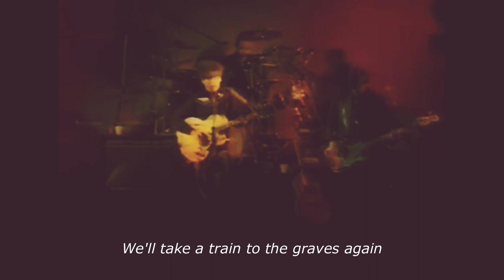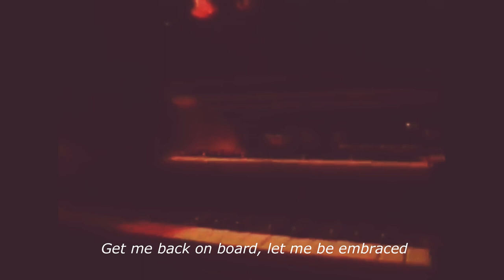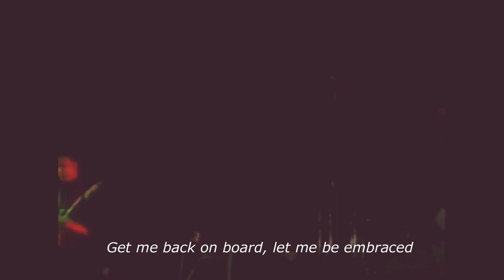aztec camera - back on board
Some performers never make a bigger splash than with their first record, a situation that the Ramones and De La Soul know all too well. If that's the case, though, said musicians had better make sure that debut is a doozy. Aztec Camera, or more specifically, Roddy Frame, falls squarely into this scenario, because while he has doggedly plugged away ever since with a series of what are, at times, not bad releases, High Land, Hard Rain remains the lovely touchstone of Frame's career. Very much the contemporaries of such well-scrubbed Scottish guitar pop confectionaries as Orange Juice, but with the best gumption and star quality of them all, Aztec Camera led off the album with "Oblivious," a mini-masterpiece of acoustic guitar hooks, lightly funky rhythms, and swooning backing vocals. If nothing tops that on High Land, Hard Rain, most of the remaining songs come very close, while they also carefully avoid coming across like a series of general sound-alikes. Frame's wry way around words of love (as well as his slightly nasal singing) drew comparisons to Elvis Costello, but Frame sounds far less burdened by expectations and more freely fun. References from Keats to Joe Strummer crop up (not to mention an inspired steal from Iggy's "Lust for Life" on "Queen's Tattoos"), but never overwhelm Frame's ruminations on romance, which are both sweet and sour. Musically, his capable band backs him with gusto, from the solo-into-full-band showstopper "The Bugle Sounds Again" to the heart-stopping guitar work on "Lost Outside the Tunnel." Whether listeners want to investigate further from here is up to them, but High Land, Hard Rain itself is a flat-out must-have.